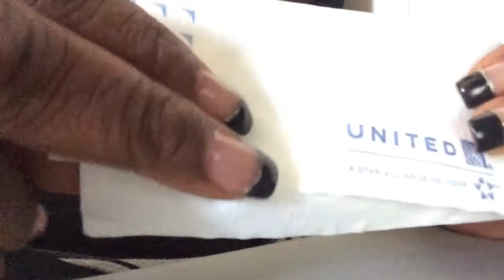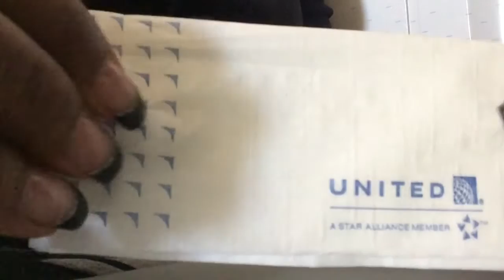Open Air - Airplane Trip to Flordia- Napkin Rubbing (No Talking)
ASMR FASCINATION

Thank you in advance for your generous contributions for your donations. The donated gifts will go towards upgrading camera and microphone equipment to help improve the content I bring to you.  Again I thank you.